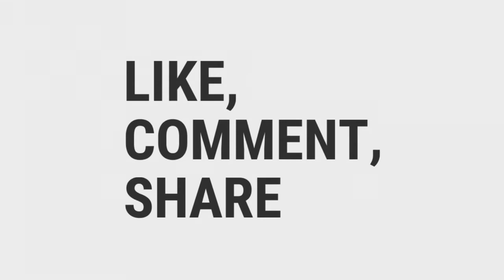Melukis dengan Mata Tertutup, Kaligrafi Doa Untuk Negeri jelang Pilpres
Seniman kaligrafi asal Kabupaten Kudus, Jawa Tengah, menciptakan lukisan kaligrafi yang berisi doa untuk keselamatan bangsa sebelum dan sesudah pelaksanaan Pemilihan Umum 2019 agar tetap aman dan damai, Jumat.
     Lukisan kaligrafi yang berisi doa keselamatan bangsa yang dinukil dari ayat Alquran Surat Ibrahim ayat 35 tersebut, dilukis oleh seniman kaligrafi Muhamad Assiry Jasiri bertepatan dengan perayaan Hari Ulang Tahun ke-12 Pesantren Seni Rupa dan Kaligrafi Al-Quran (PSKQ) di Rumah Makan Arjuna Resto Jalan Lingkar UMK Kudus, Jumat (25/1).
     Dalam memperagakan seni melukis kaligrafi tersebut, Muhamad Assiry Jasiri yang juga pengasuh PSKQ sekaligus penyelenggara kegiatan dilakukan dengan cara menutup kedua matanya dengan kain dengan disaksikan sejumlah pelukis kaligrafi dari berbagai daerah serta tamu undangan.
     "Lukisan kaligrafi yang berisi ayat Alquran surat Ibrahim ayat 35 itu, memang dalam rangka mendoakan agar negara ini sebelum maupun sesudah pelaksanaan Pemilu serentak 2019 tetap aman dan damai," kata Pengasuh PSKQ Muhamad Assiry Jasiri di Kudus, Jumat.
     Dengan kehadiran sejumlah seniman kaligrafi dari berbagai daerah di Tanah Air, dia mengajak, untuk ikut berdoa bersama-sama agar bangsa ini tetap aman dan damai karena tensi politik saat ini cukup menghkhawatirkan.
     Alasan berdoa melalui media kaligrafi, kata Assiry, karena seni kaligrafi sudah membumi dan disukai masyarakat luas.
     Selain mendemonstrasikan seni melukis kaligrafi dengan mata tertutup, peringatan Harlah PSKQ juga diramaikan dengan pameran kaligrafi.
     Lukisan kaligrafi yang dipamerkan tidak hanya karya Assiry yang juga pemilik Galeri Asiri Art itu, melainkan sejumlah karya seniman kaligrafi dari berbagai daerah di Tanah Air serta luar negeri juga ikut dipamerkan.
     Di antaranya, karya seniman kaligrasi asal Turki, Maroko, Irak, dan Singapura.
     Pameran kaligrasi tersebut, digelar selama satu bulan terhitung sejak tanggal 25 Januari hingga 25 Februari 2019.
     Dari seratusan lukisan kaligrafi tersebut, terdapat lukisan yang harga jualnya mencapai Rp1 miliar lebih.
     Antara lain, lukisan kaligrafi karya seniman asal Turki yang lukisannya berserita tentang motif batik khas Turki dan pewarnaannya menggunakan serbuk emas, serta lukisan karya Assiry sendiri yang menceritakan tentang menjaga persatuan dan kesatuan bangsa.
     Lukisan kaligrafi bertema persatuan bangsa tersebut, juga terdapat tulisan banyak bermunculan berita hoaks, demo yang berjilid-jilid, hingga berbedaan pilihan yang memecah belah persatuan.             Pemilik Galeri Asiri Art tersebut berharap segara hal yang tidak baik bisa dihindarkan, agar tidak sampai memecah belah persatuan dan kesatuan.
     Rakyat Indonesia diharapkan tetap menjaga persatuan dan kesatuan, meskipun berbeda baju dan pilihan.